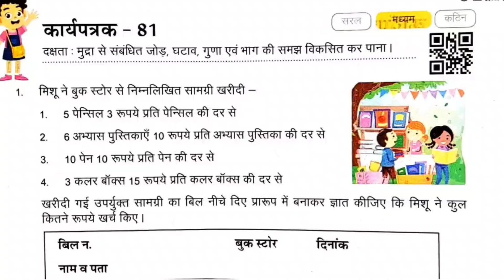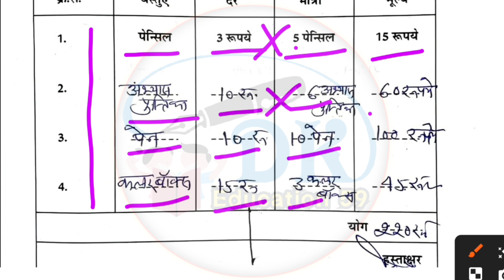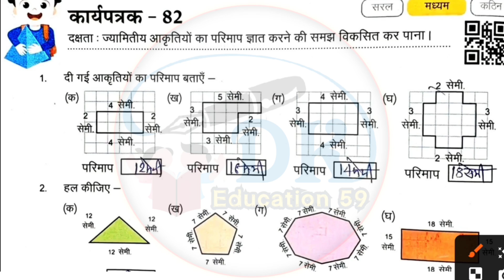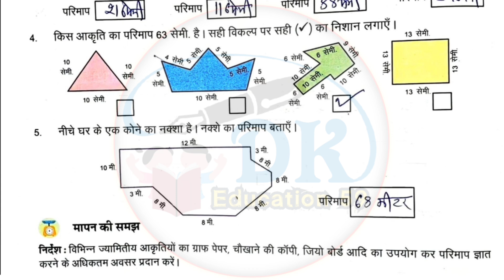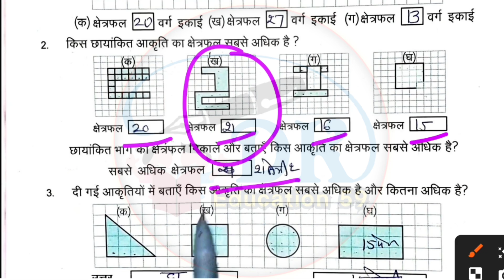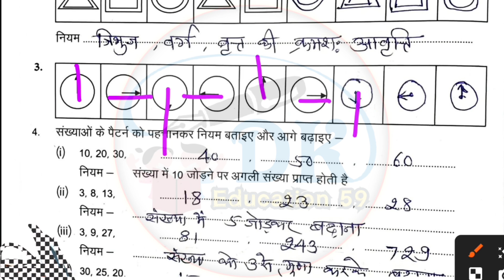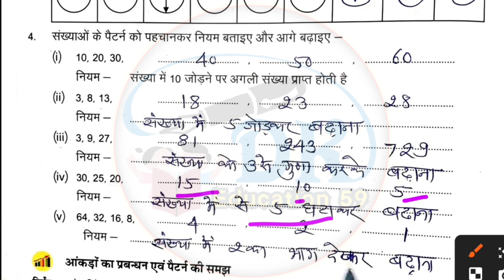कक्षा 6/7 गणित कार्यपत्रक- 81,82,83,84 | Kaksha 6/7 Ganit Maths Workbook 2024-25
कक्षा 6  वर्कशीट 83
कक्षा 7 गणित वर्कशीट 84
कक्षा 7 गणित कार्यपत्रक 81
कक्षा 6 की गणित वर्कबूक
कक्षा 6 गणित की कार्यपुस्तिका
कक्षा 7 गणित वर्कबुक
गणित की कार्यपुस्तिका कक्षा 7
kaksha 7 ganit worksheet 82
kaksha 6 maths worksheet 83
kaksha 7 maths karypatrak 84
kaksha satvi ganit  karya Patra 85
kaksha satvi ki ganit workbook
आधार रेखा मूल्यांकन गणित कक्षा 7वीं 2024
गणित कक्षा 6 आधार रेखा मूल्यांकन 2024
कक्षा 7वीं गणित आधार रेखा मूल्यांकन 2024-25
class 6th math baseline assessment 2024-25